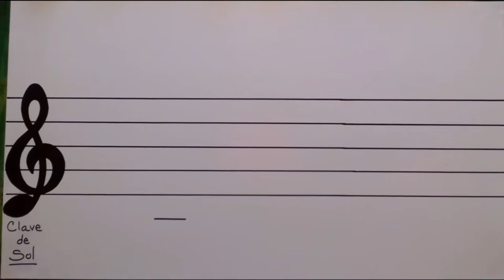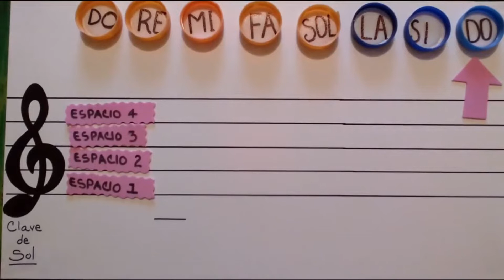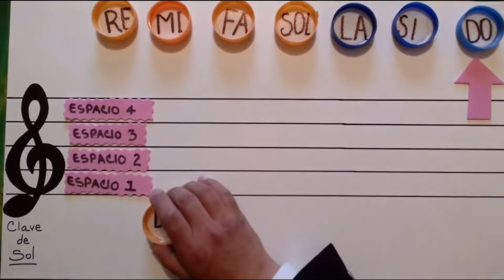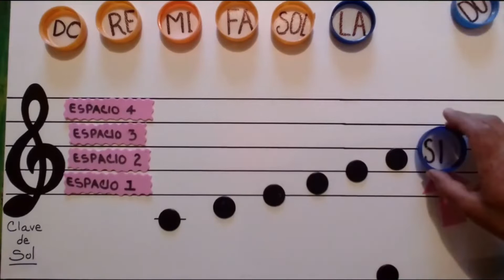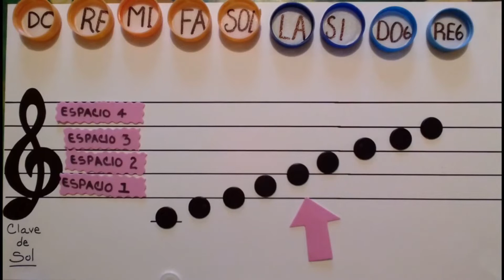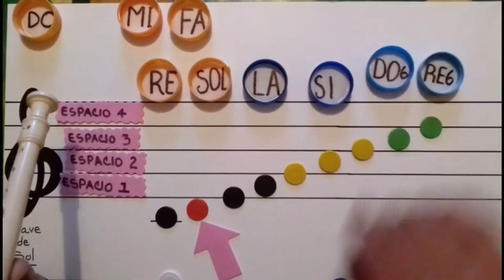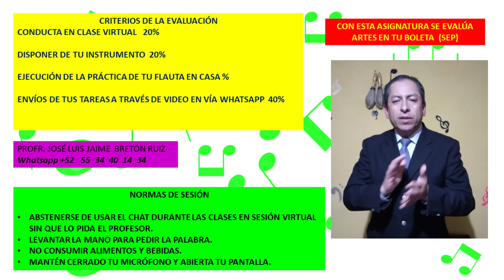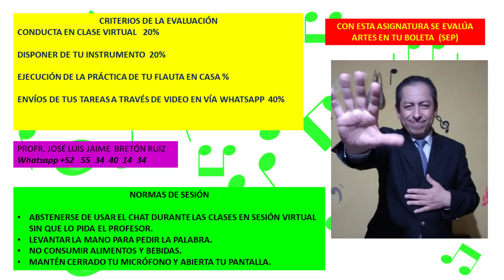CUARTO DE PRIMARIA SEMANA 18 21-22 MÚSICA